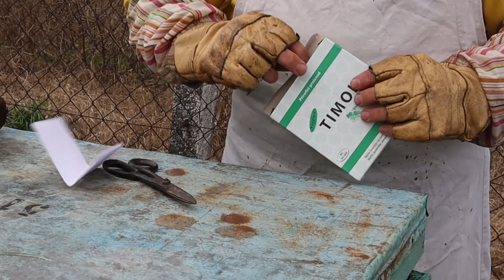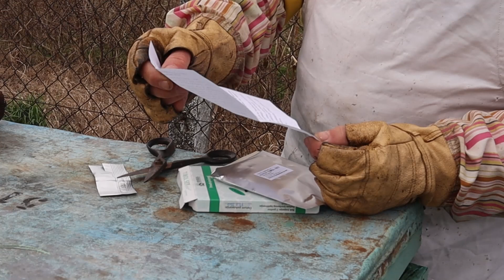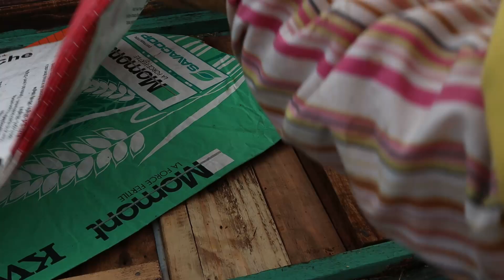196.Tratament antivarooa cu timol la Marin